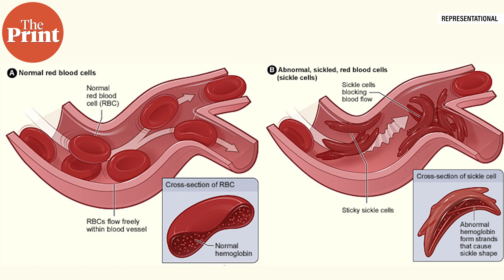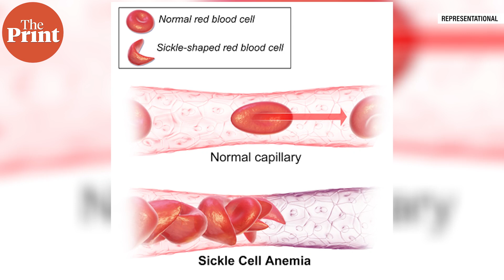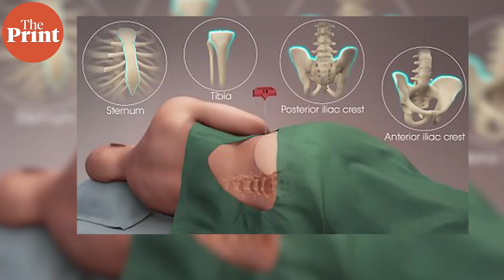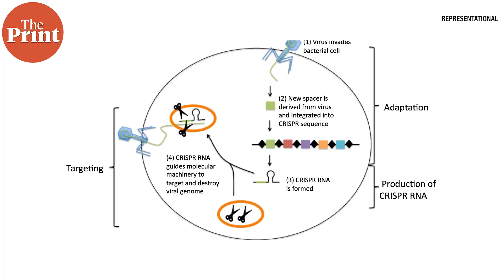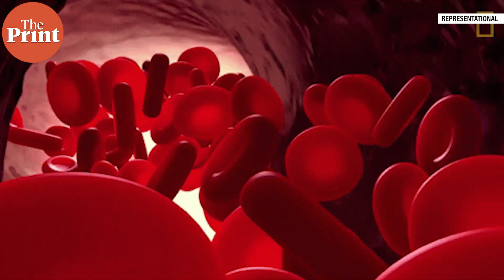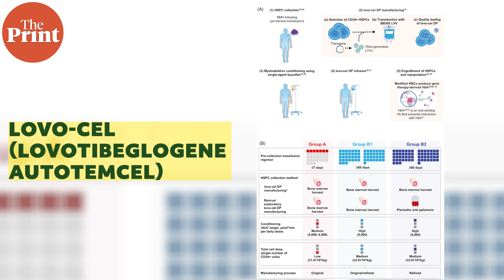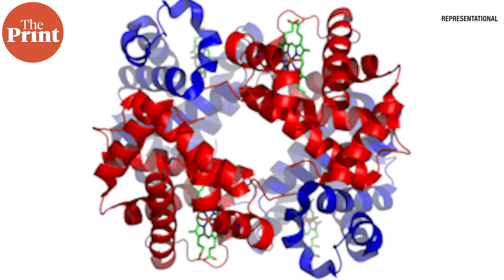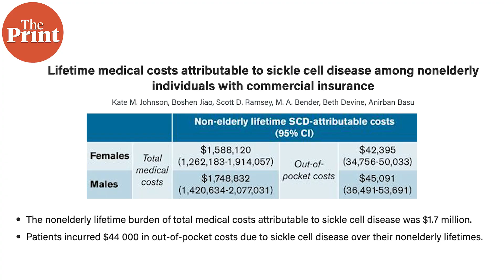In a major medical win, revolutionary cures for sickle cell disease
Sickle Cell Disease is a genetically inherited disease that causes deformity of red blood cells, changing them to the shape of a sickle, leading to anemia and loss of oxygen in the body. The average age of death is 40, and only a partial selective cure exists today. But this could change by December. ThePrint ̦PureScience, Sandhya Ramesh explains.